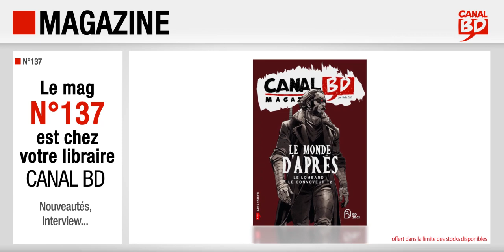Magazine Canal BD n°137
Présentation du Magazine Canal BD n°137 (juin/juillet 2021) avec, en couverture, Le Convoyeur T.2 (ed. LE LOMBARD), série post-apocalyptique de Dimitri Armand et Tristan Roulot.